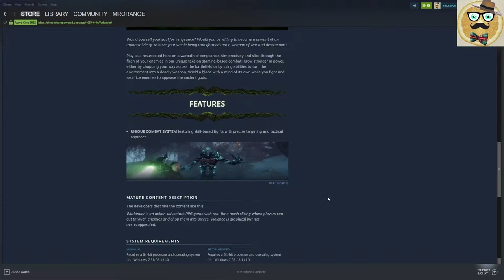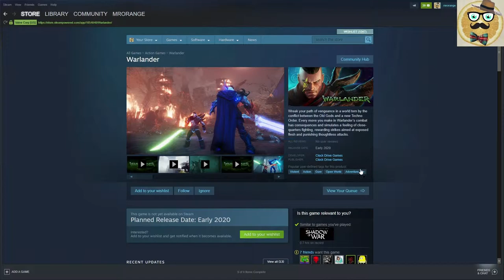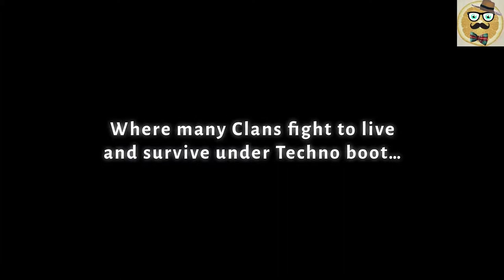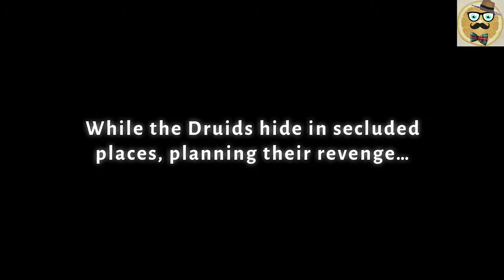+ Warlander + PREVIEW + Interesting New Souls-like Adventure +